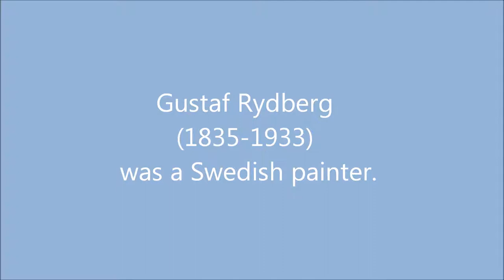Kenny G - I Will Always Love You; Gustaf Rydberg (1835-1933)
Kenny G - I Will Always Love You

Gustaf Rydberg (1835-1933) was a Swedish landscape painter.